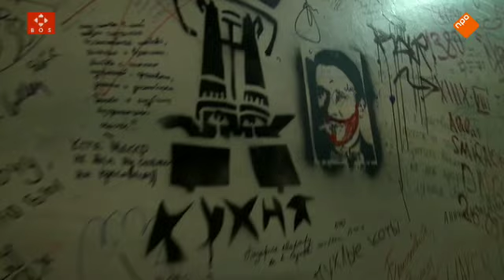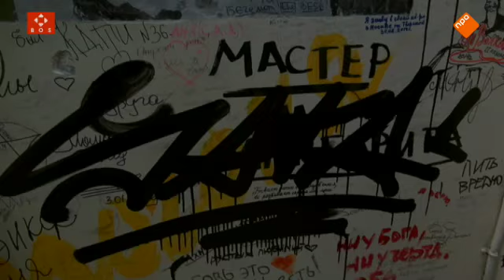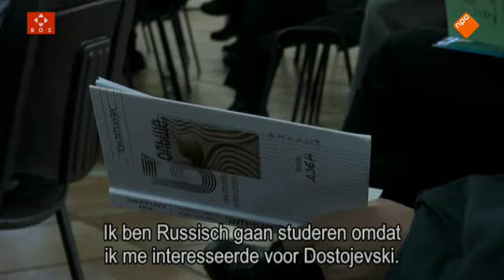Een meester in Moskou Het Rusland van Ton Lathouwers 20150215